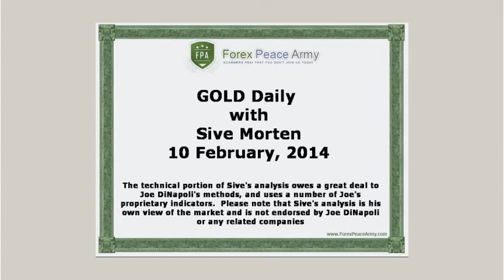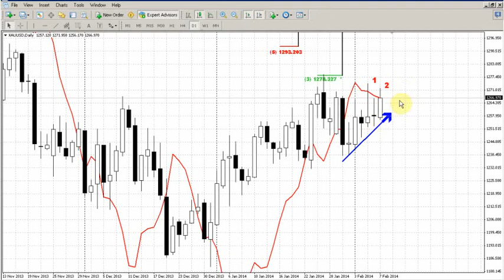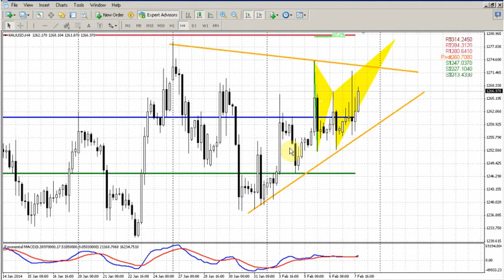Forex Peace Army|Sive Morten Gold Daily 02.10.14